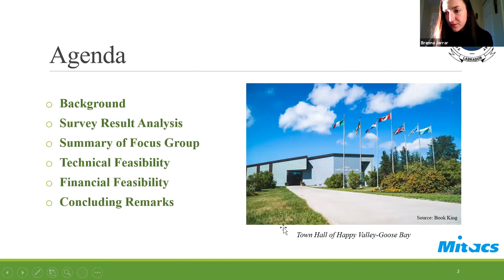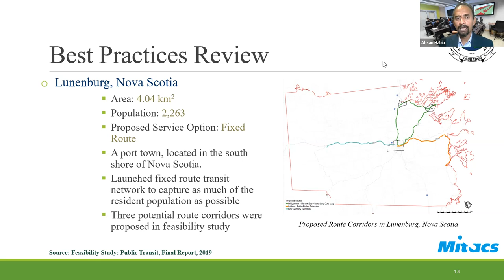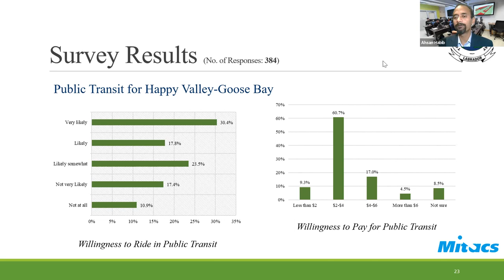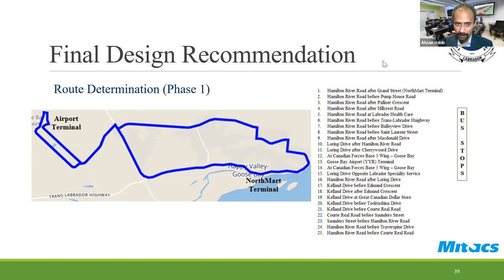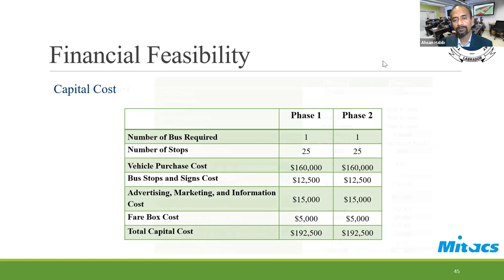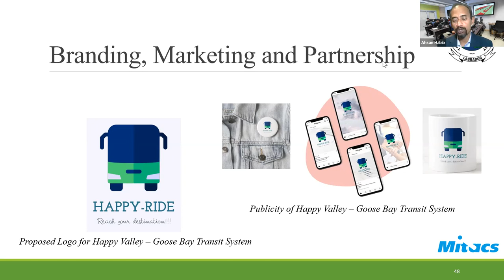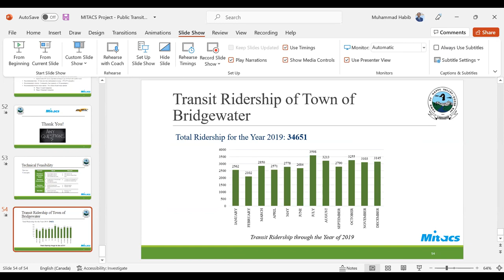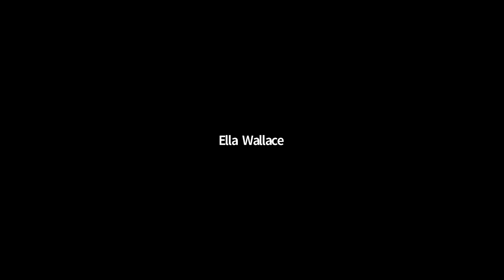Town of Happy Valley Goose Bay Public Transit Study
Town of Happy Valley-Goose Bay Director of Community Development & Research Brenna Jarrar is joined by Dr. Ahsan Habib and the research team from the Dalhousie University Transportation Collaboratory as they review the results of the public transit study conducted over the last eight months.
This study was a partnership between the Town of Happy Valley-Goose Bay, Dalhousie University, and Mitacs. Throughout this project, we have sought your feedback in a survey, a public consultation session, and a ‘draw your own route’ survey.